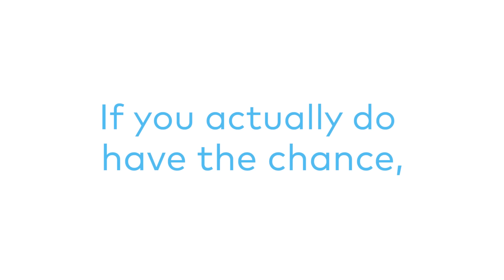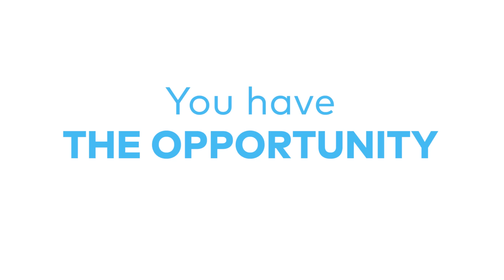Foreigners tell Americans, GO VOTE!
The U.S. Election is weeks away and many people are still undecided. Global Citizen Staff asked people from around the world—England, Germany, Morocco, Albania, and Australia—to weigh in, from the outside.

Whether your candidate is Hillary Clinton, Donald Trump or a third party member we encourage you to use your voice on November 8th.